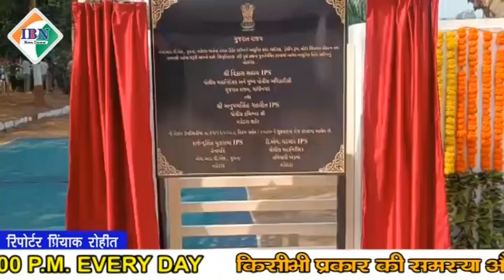गुजरात में पहली बार अंतर राज्य क्रिकेट ट्रॉफी का प्रारंभ